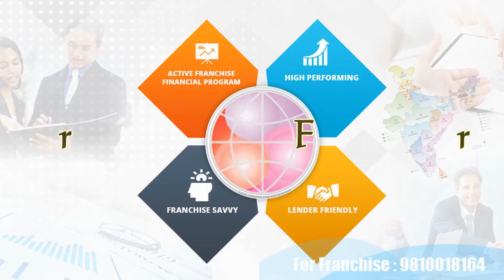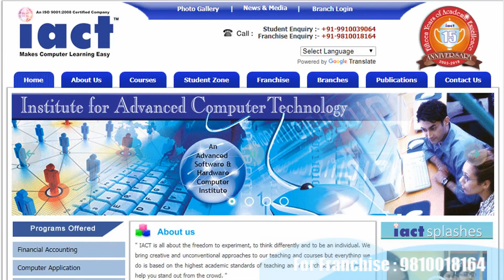education center franchise Jalandhar